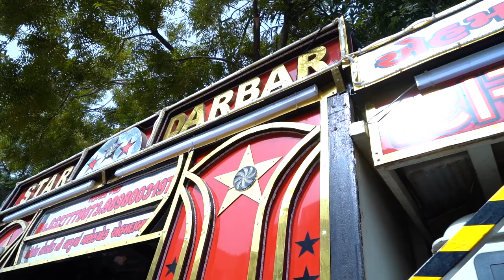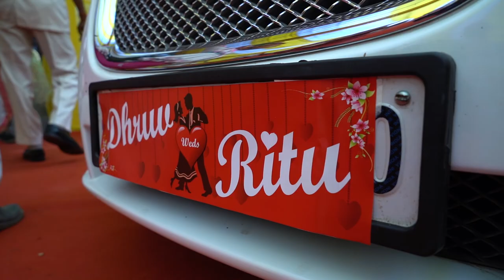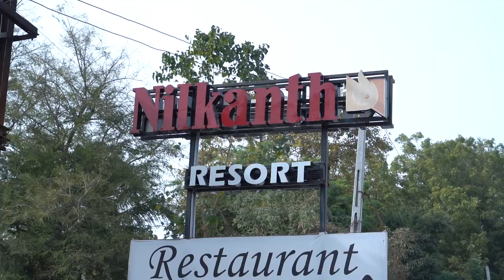Dhruv & Ritu Wedding Day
Dhritu's wedding, baraat, dance, viday and much more.